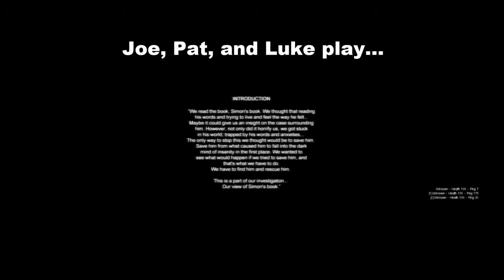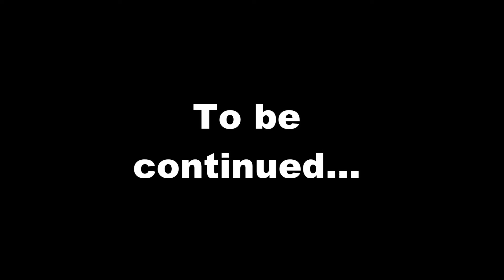Copy of Cry of Fear - Part 1 - Slow mo Edit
Me, Joe, and Pat go on an adventure in a free game that only barely broke my computer for 3 hours!